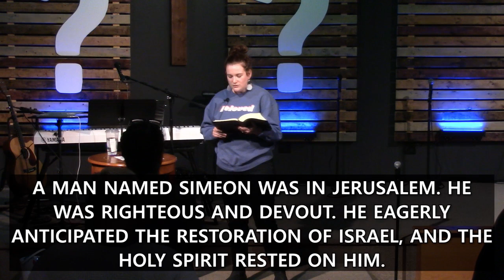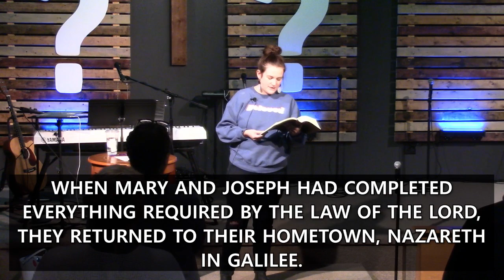Hearing God's Voice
Join us this Sunday morning as we continue in the What and What series, and focus on hearing God's voice . Come enjoy the Word, all are welcome at The Connection Church!